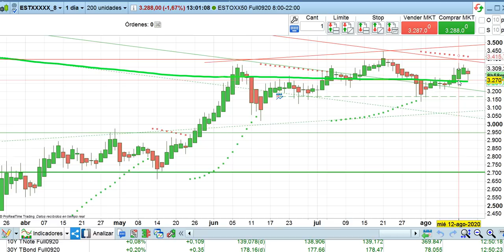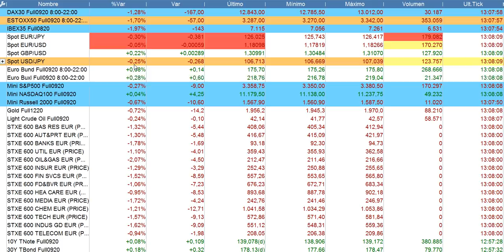Crónica media sesión y situación economía 14 8 2020 serenitymarkets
¡Solo durante 10 días! ¡Rompemos el mercado! Nunca antes un precio tan bajo
Financiación hasta 36 meses: 16,20 € al mes y sin intereses 0% (sujeto a aprobación Aplázame).